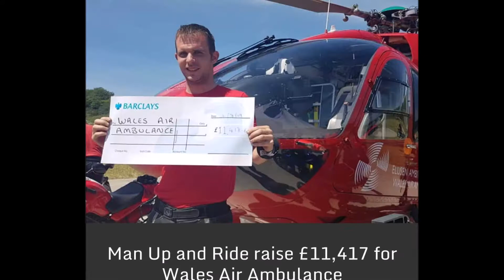Life Seeker newspaper - Issue 8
Welcome to Issue 8 of the Life Seeker newspaper - promoting positive  sustainable living to the community of west Wales. Read about good work, live well locally, events, food for thought, youth matters, the smile files, good stuff, local services and activities.